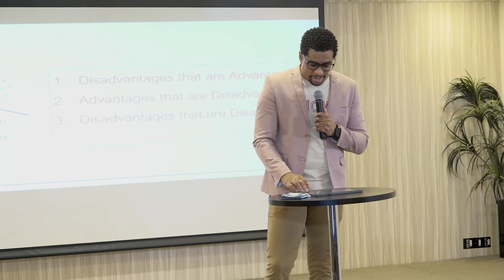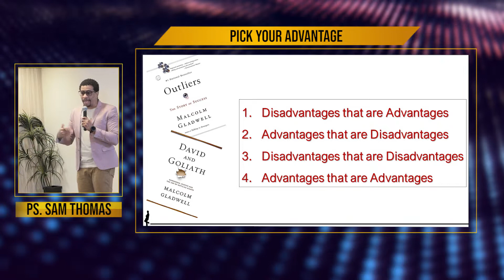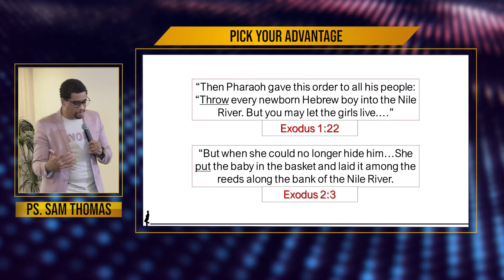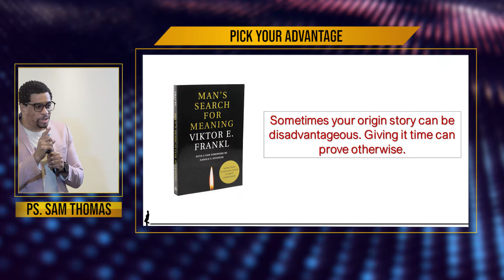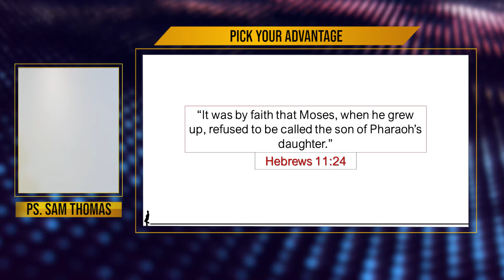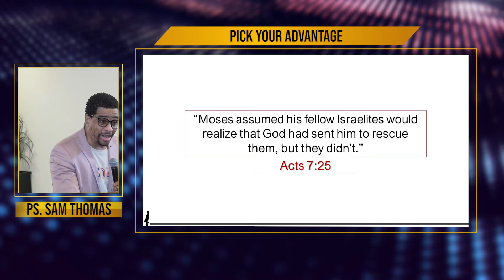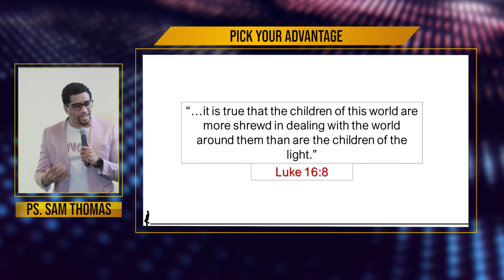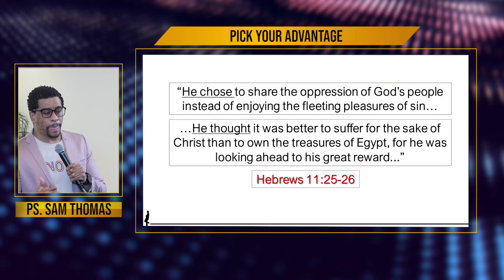Pick Your Advantage - Ps. Sam Thomas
Life is filled with ups and downs, hills and valleys, good days and bad days. The Outlier knows that in the midst of it all are disadvantages and advantages. Their super power is the ability-by the grace and Spirit of God- to pick advantages wherever they may be found. They live to fight another day. Find out how you can do the same in the message - PICK YOUR ADVANTAGE.